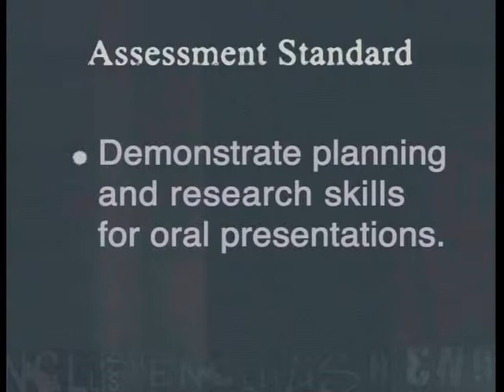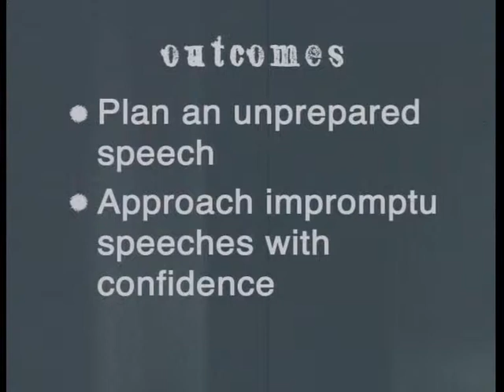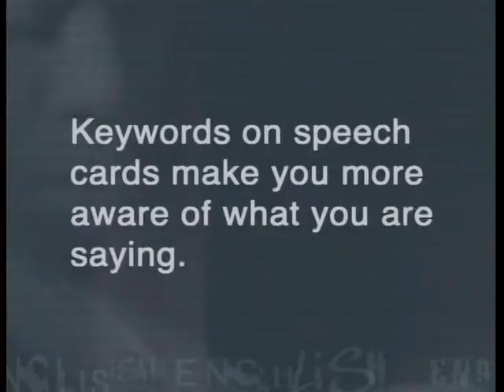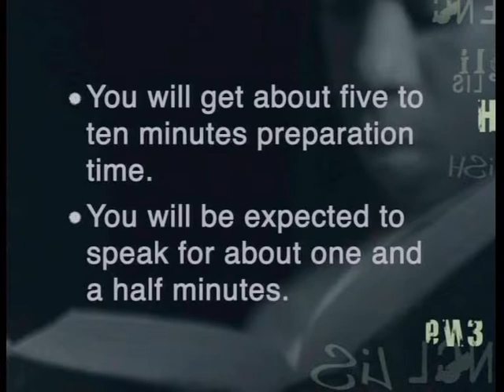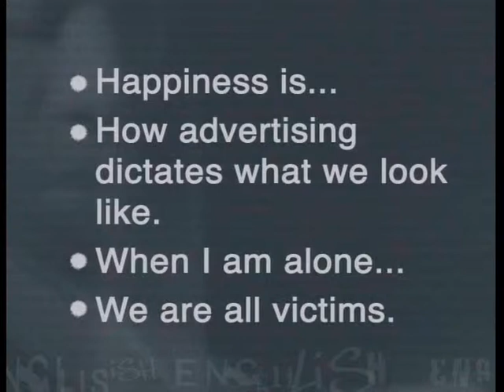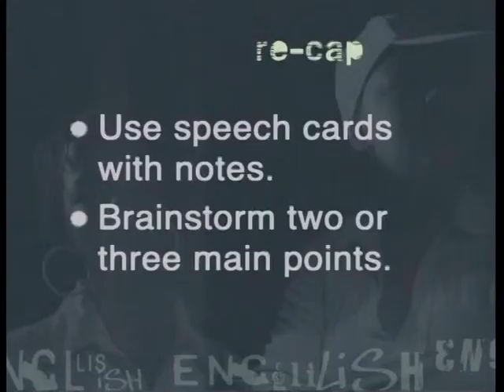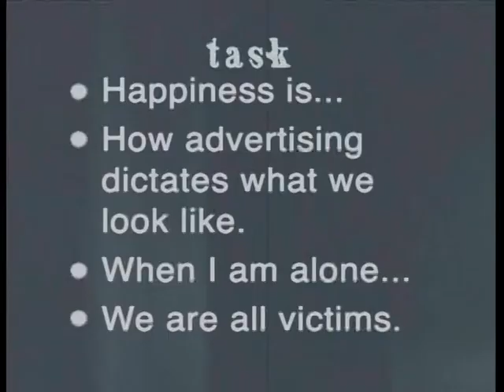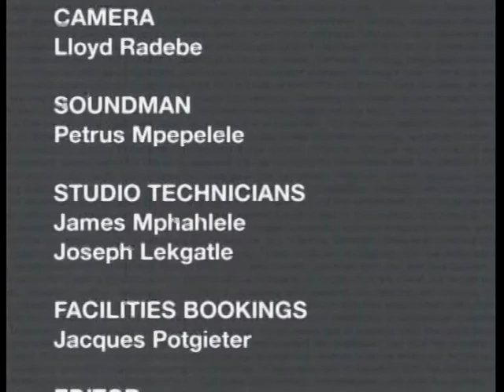Unprepared Speeches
Natural Sciences.